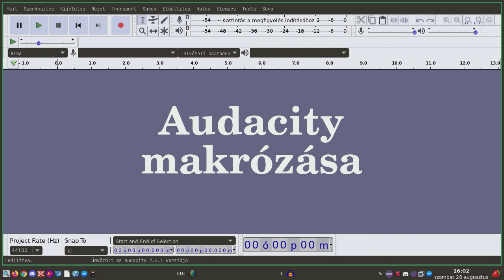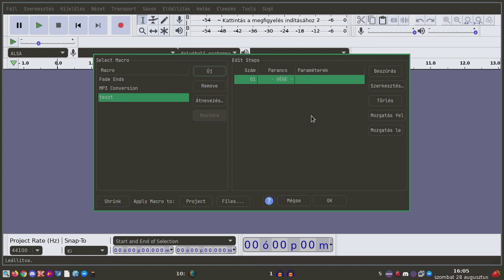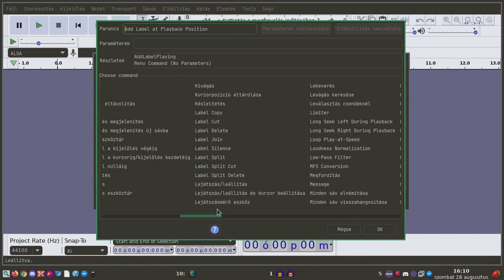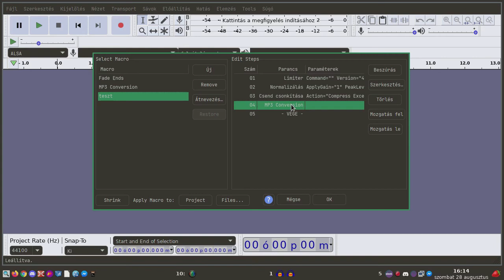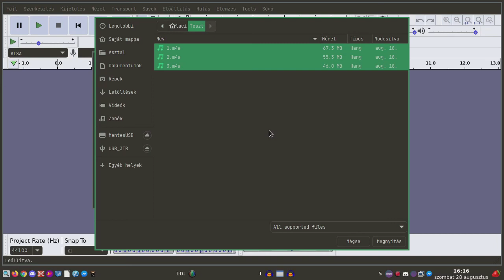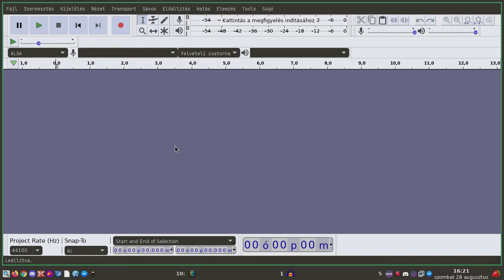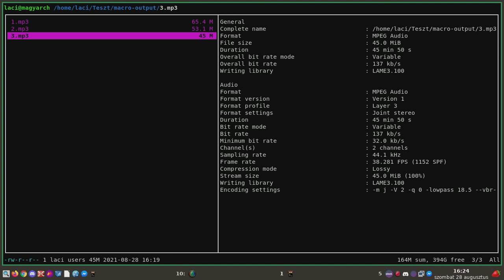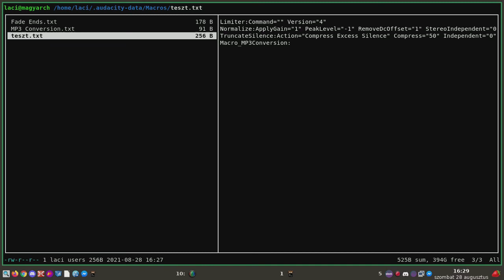Audacity - makrók készítése, alkalmazása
A mai Magyar Linux Videóban az Audacity hangszerkesztő makró funkcióját ismerhetjük meg. Egyszerű. Nem kell semmi előképzettség, sem pedig programozási ismeret. Aki már használta az effekteket az Audacity-ben ezt is hatékonyan kezelni tudja.

Jó Linuxozást!